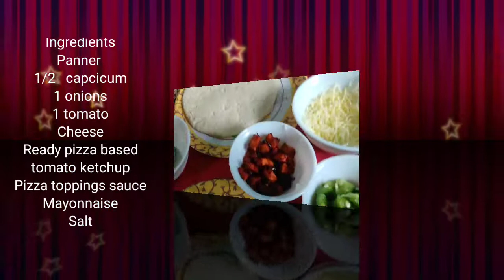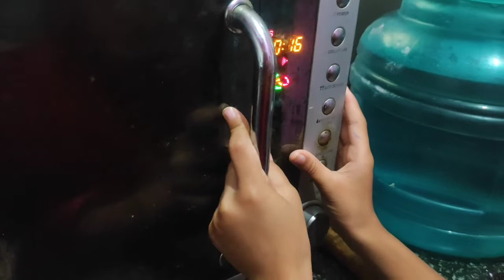Panner Pizza made By My Daughter🍕//Easy and Quick Recipe//GMB all is well😃👍👍😃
Best Pizza made By My Daughter🍕//Easy and Quick Recipe//GMB all is well😃👍👍😃

Hi friends assallam walaikum today I m sharing my GMB all is well channel pay video,pizza recipe made by my daughter inshaallah aap ko pasand aaye aagar video pasand aaye tu like share subscribe kare

Ingredients
Panner
1/2   capcicum
1 onions
1 tomato
Cheese
Ready pizza based
tomato ketchup
Pizza toppings sauce
Mayonnaise
Salt